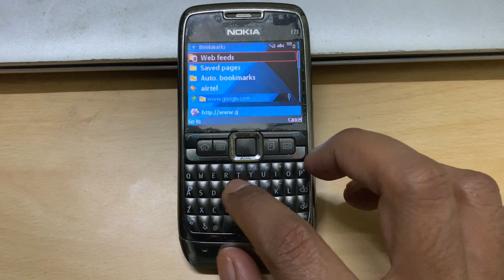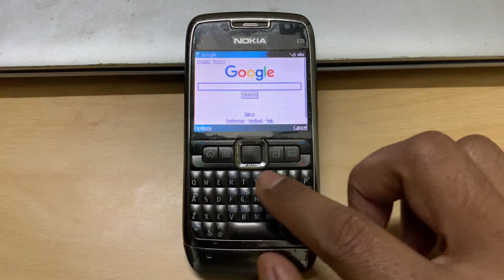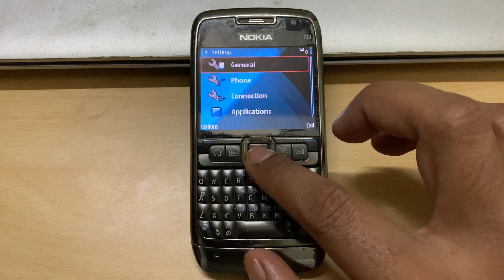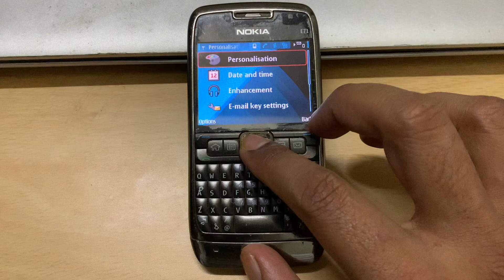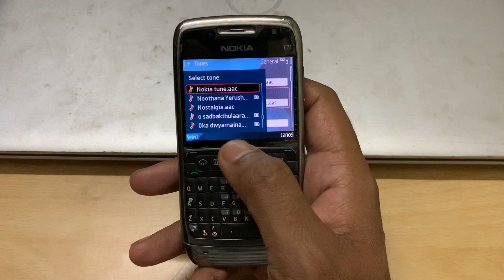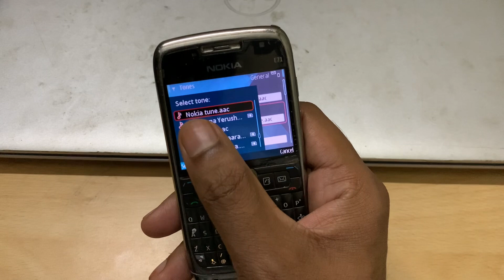Old NOKIA E71 in 2023